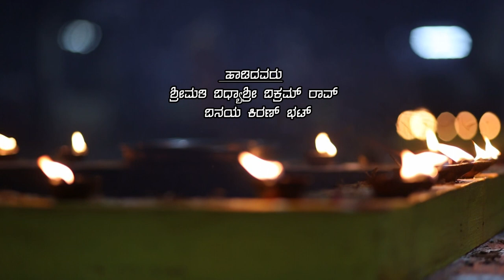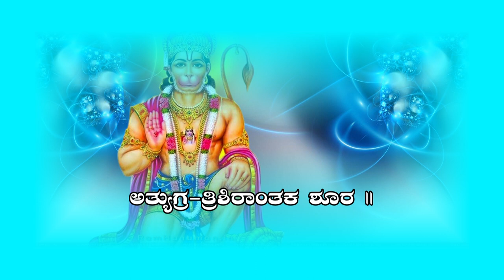ಆಂಜನೇಯ ಸ್ತವ - Anjaneya Stava - ಜ್ಞಾನಶಕ್ತಿಯ ವರ್ಧನೆಗಾಗಿ | ಪಾವಂಜೆ | Pavanje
ವೇದ ಕೃಷಿಕ ಶ್ರೀ ಕೆ.ಎಸ್.ನಿತ್ಯಾನಂದರಿಂದ ಕೇವಲ ಮೂರು ನಿಮಿಷದಲ್ಲಿ ರಚಿಸಲ್ಪಟ್ಟ ಬಹಳ ಶಕ್ತಿಯುತವಾದ ಸ್ತೋತ್ರ ಇದಾಗಿದ್ದು ನಿತ್ಯ ಪಠಿಸಿದಲ್ಲಿ ಬುದ್ಧಿಶಕ್ತಿಯ ವರ್ಧನೆಯಾಗುವುದರಲ್ಲಿ ಯಾವುದೇ ಸಂಶಯವಿಲ್ಲ.

ಗಾಯಕರು: ಶ್ರೀಮತಿ ವಿದ್ಯಾಶ್ರೀ ವಿಕ್ರಮ್ ರಾವ್ ಮತ್ತು ಶ್ರೀ ವಿನಯಕಿರಣ್ ಭಟ್.

A powerful hymn dedicated to Lord Anjaneya written by Veda Krushika Shri.K.S.Nithyananda in three minutes. Daily recitation of this will result in enhancement in ones' intellectuality.

Sung by: Smt.Vidyashree Vikram Rao & Sri.Vinayakiran Bhat